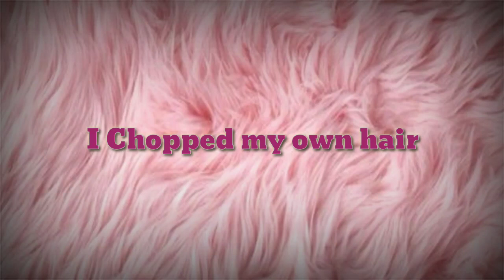I chopped my hair off in Quarantine | Alisha Chanji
Hope you loved watching this video. XOXO